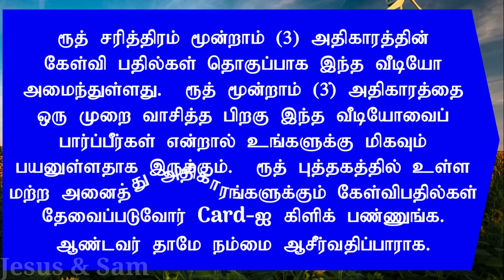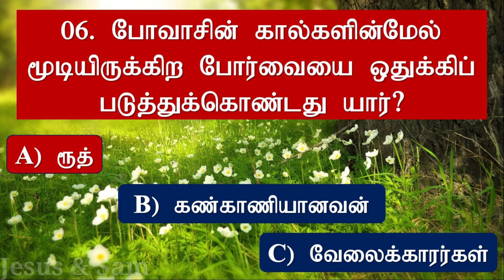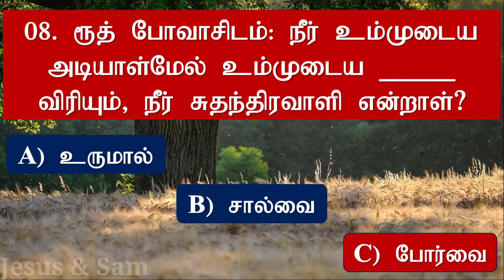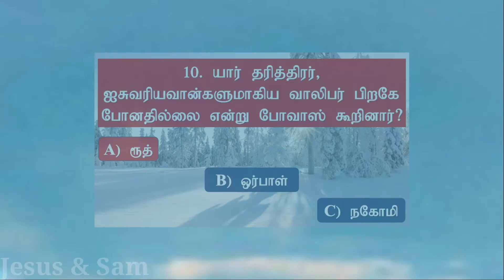ruth 3 quiz | மகளே, நீ கர்த்தரால் ஆசீர்வதிக்கப்படுவாயாக என்றது யார்? | jesus sam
00:00 ரூத் சரித்திரம் அதிகாரம் மூன்று (3) கேள்வி பதில்கள் தொகுப்பு பாகம் இரண்டு (2)

00:32 06. போவாசின் கால்களின்மேல் மூடியிருக்கிற போர்வையை ஒதுக்கிப் படுத்துக்கொண்டது யார்?
A) ரூத்
B) கண்காணியானவன்
C) வேலைக்காரர்கள்
 (ரூத் 3: 7)

01:04 07. போவாஸ் பாதிராத்திரியில் அறுண்டு, திரும்பி யாரைப் பார்த்தான்?
A) ரூத்
B) கண்காணியானவன்
C) திருடன்
 (ரூத் 3: 8)

01:37 08. ரூத் போவாசிடம்: நீர் உம்முடைய அடியாள்மேல் உம்முடைய ________ விரியும்.  நீர் சுதந்திரவாளி என்றாள்?
A) உருமால்
B) சால்வை
C) போர்வை
 (ரூத் 3: 9)

02:21 09. ரூத்தை பார்த்து: மகளே, நீ கர்த்தரால் ஆசீர்வதிக்கப்படுவாயாக என்றது யார்?
A) நகோமி
B) எலிமெலேக்
C) போவாஸ்
 (ரூத் 3: 10)

02:57 10. யார் தரித்திரர், ஐசுவரியவான்களுமாகிய வாலிபர் பிறகே போனதில்லை என்று போவாஸ் கூறினார்?
A) ரூத்
B) ஒர்பாள்
C) நகோமி
 (ரூத் 3: 10)